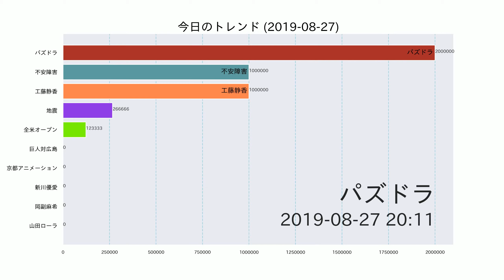地震【今日のトレンド】2019-08-27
山梨東部・富士五湖で震度3の地震 津波の心配なし(8月27日午前0時13 ...

【パズドラ】ガンホーコラボとモンハンコラボ、どっちを引くべき??

巨人・メルセデスは広島戦初勝利なるか？鯉ジョンソンは1ヶ月ぶりの白星 ...

TWICEミナが不安障害と診断 事務所は「最善の措置を継続」

錦織が47分で全米OP初戦突破、「もっと長くプレーしていたかった」

Google検索数をもとにトレンド数値を算出し、動画を作成しています。